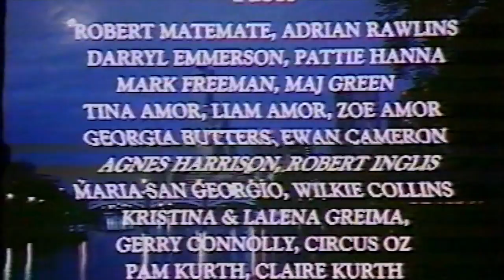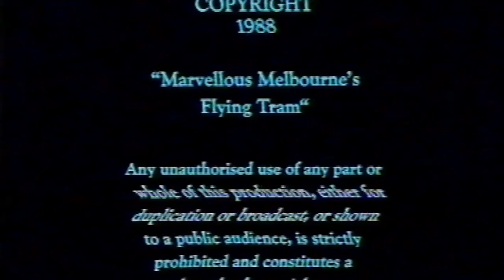Marvellous Melbourne's Flying Tram (1988)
"Marvellous Melbourne's Flying Tram" was a promotional 13-minute film short commissioned by the Melbourne City Council in 1988 to show off Melbourne as a vibrant, inclusive, culturally and creatively diverse city – all via the flying adventures of an historic W-Class tram.

Featuring Melbourne icons and some better known identities of the day – which faces and places do you recognise? My partner-in-crime John Durr and I also represent! We were approached to appear in the film, and make our short inter-galactic appearance at the 11-minute mark.

This film has been digitally transferred from an archived VHS copy, so there is some unavoidable video flutter due to age. Despite being dinky and lo-tech by today's special-effects and production standards, it really is of an era, and a time capsule of filmic creativity worth a look.

Elly Mantzaris
Black Widow Design